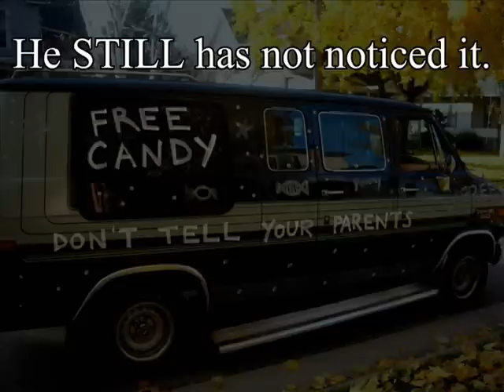Ed got J-Lec'd by Johnny Lechner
a typical day of swindling, roasting, and rumbling as Johnny Lechner pulls a prank on his lovable roommate...